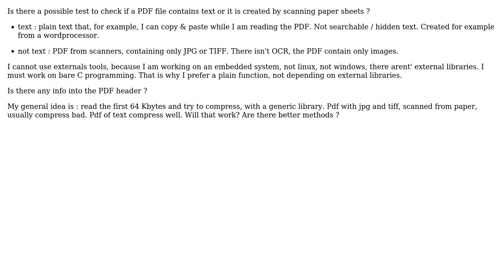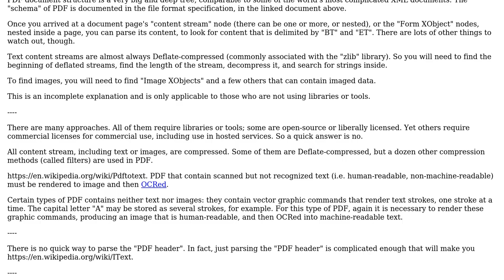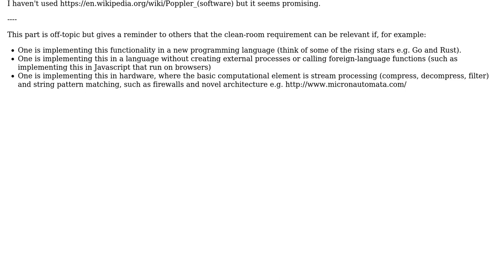Software Engineering: PDF content : text or graphics?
With thanks & praise to God, and with thanks to the many people who have made this project possible! | Content (except music & images) licensed under CC BY-SA | Music | Images & others | With thanks to user rwong user Massimo user Doc Brown and the Stack Exchange Network Trademarks are property of their respective owners. You are responsible for your own actions.